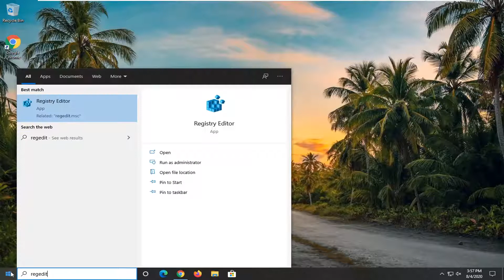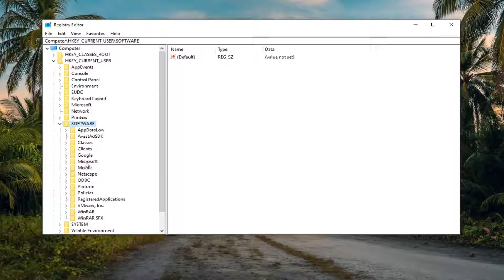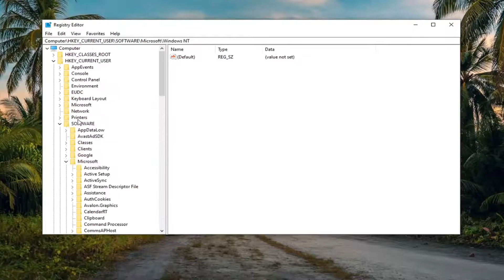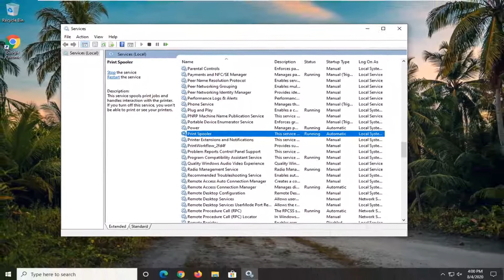Windows Cannot Print Due to a Problem With the Current Printer Setup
In This Video We Will See How To Fix Windows Cannot Print Due To A Problem With The Current Printer Setup Microsoft Word Error

This video helps you to solving printing problem during your any document like word , excel, power point etc. Error details are "word cannot print due to a problem with the printer setup" .